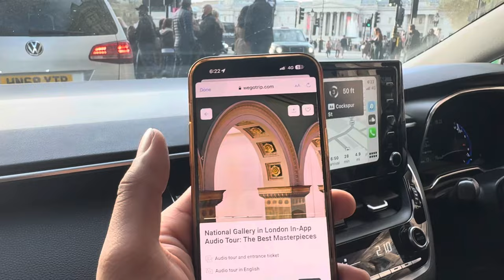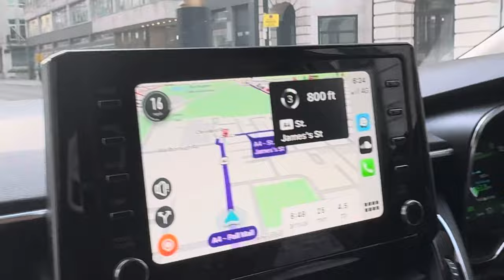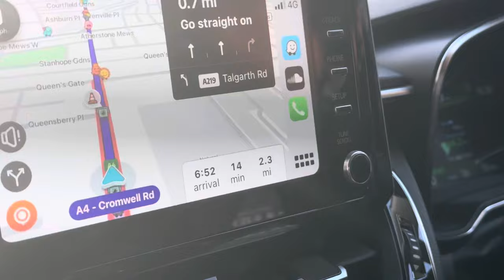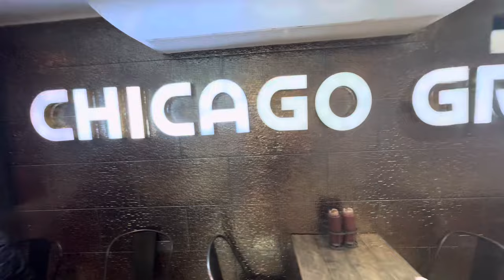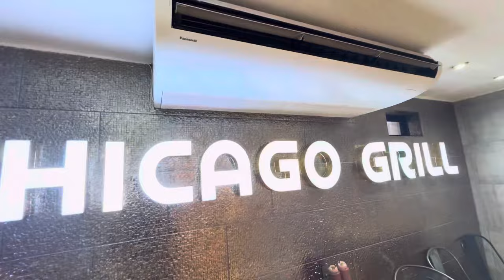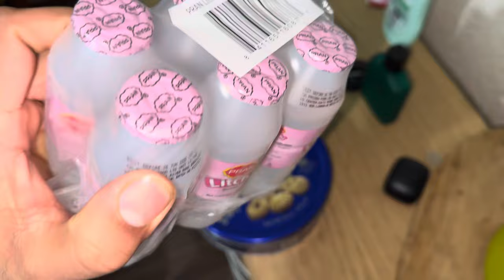Aftari in London 🇬🇧 | Ep 02 | Muhammad Jawad - MJ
Muhammad jawad-MJ